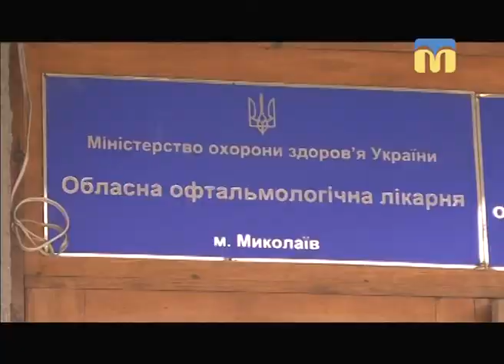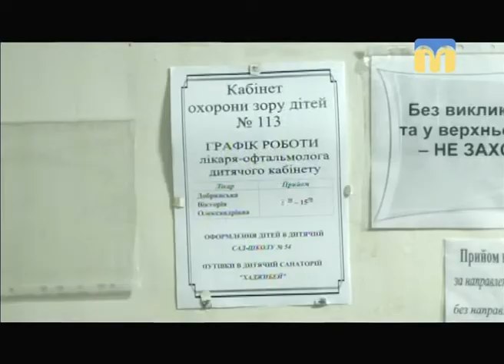Телевізійні новини Миколаївщини - 08:30 — (06.02.2018)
Інформаційна картина дня (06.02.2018) поглядом кореспондентів телеканалу “Миколаїв” (випуск новин — 08:30):
- ГУ Національної поліції України в Миколаївській області поповнили 25 співробітників;
- Обласна офтальмологічна лікарня отримала нове обладнання для діагностики і лікування дітей із вадами зору.